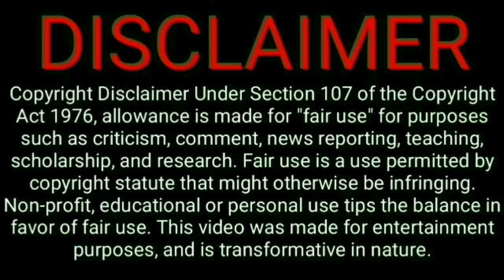Hucchu Preethi Part -3 " ಹುಚ್ಚು ಪ್ರೀತಿ ಭಾಗ -3 " From UK Basya | aki and pawpaw kannada spoof comedy.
Hucchu Preethi Part -3 " ಹುಚ್ಚು ಪ್ರೀತಿ ಭಾಗ -3 "

• Sound Effect : KineMaster App

• Voice Modulation : KineMaster, SpeakPic Apps

• Photo Edit : PicsArt , PixelLab, Snapseed Apps

• For Video Edit : KineMaster , InShot Apps

Video Credits : Nigerian Comedy Skits, Nigerian Comedy Videos, Aki and PawPaw Funny Videos

I Re-written the dialogue and Changed the Voice Over.

We do not own all the material we're posting on this channel. If you are a copyright owner and want your work to be removed from our channel PLEASE contact Us or leave us a personal message here and we will remove your material right away

About Me :   I Re-written the dialogue and Changed the Voice Over